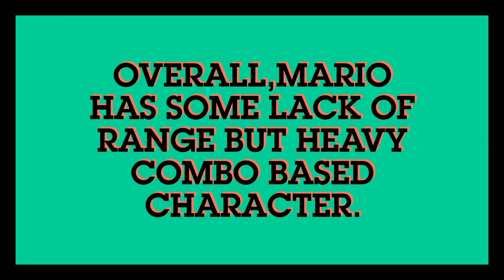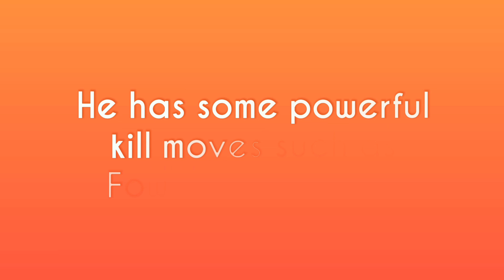Super Smash Flash 2:All Mario's Moves!!!(2160p)